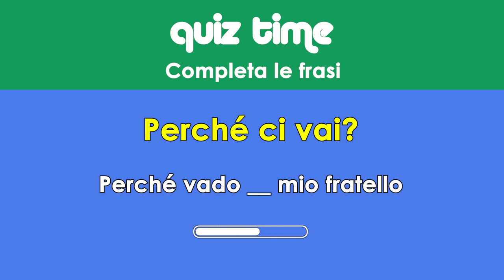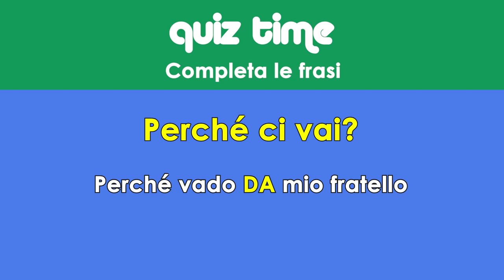Il verbo ANDARE + DA, IN, A: regole e consigli Utili per l’esame di livello B1 - Italiano 🇮🇹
Hai dubbi su come usare il verbo ANDARE?
Niente paura, in questo video trovi  alcune regole e consigli su come usare le preposizioni DA- A - IN dopo il verbo ANDARE, uno dei verbi più usati nella lingua italiana.
Da quando andiamo DA una persona fisica, IN  in moltissime occasioni e A di fronte alle città e ad altri verbi.

Ma guarda il video e tutto ti sarà più chiaro!
Facci sapere se ti è stato utile

Siamo Cecilia, Chiara e Silvia, tre insegnanti di italiano per stranieri
Nel 2020 abbiamo creato il progetto Colibrì: corsi di lingua italiana online
funziona l’esame.

Vuoi studiare con noi o vuoi altre informazioni?

Buona fortuna per l’esame!